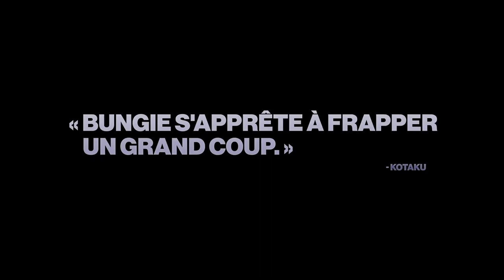[DESTINY 2] RENÉGATS - BANDE ANNONCE - COLLECTION LÉGENDAIRE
🎮 Retrouve tous nos contacts en Description 🎮